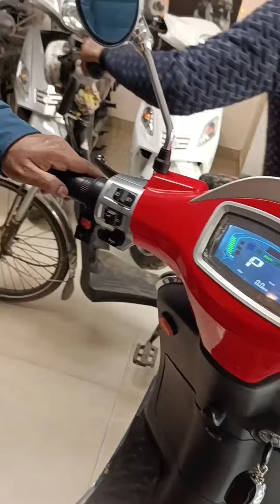Essel Energy Bolt2 Electric Scooter Red🌶️ Quick Review 🎁 Colour 🌈 Price 💲 Range & Specs Details 🎁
Showroom -Purple Electric Mobility
S-1 Okhla industrial area phase 2
Oposit Om tvs
New delhi
110020
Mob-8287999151